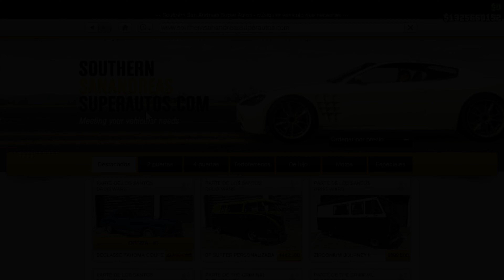GTA Online: The Drugs Wars - Declasse Tahoma Coupe (Gratis del 16 al 18 de diciembre)